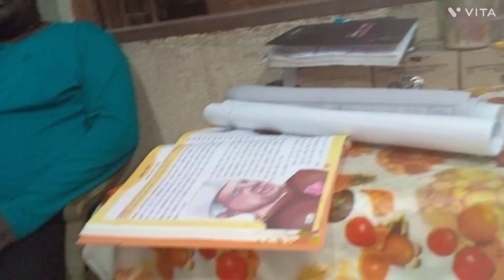আমার শৈশবের কিছু টুকরো কথা শেয়ার করলাম সাথে রুটি মাংস রাঁধলাম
আমার শৈশবের কিছু টুকরো কথা শেয়ার করলাম সাথে রুটি মাংস  রাঁধলাম,  আমার মতো শৈশবের নানা কথা কারা কারা  শেয়ার করতে চাও